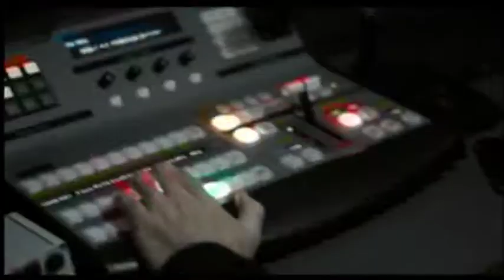Eduardo Toniolli en Final Abierto.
Periodismo político con Rodolfo Montes.
Entrevistado: Eduardo Toniolli, Concejal PJ Rosario.
Programa emitido por final abierto.